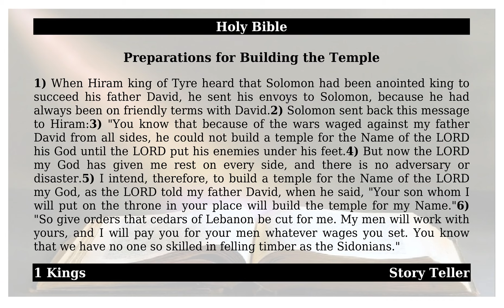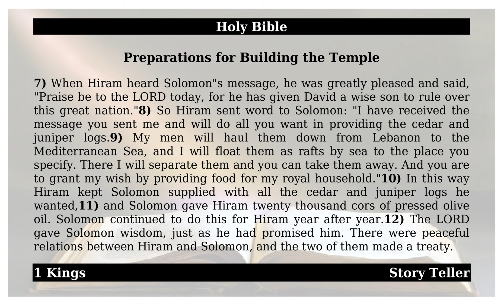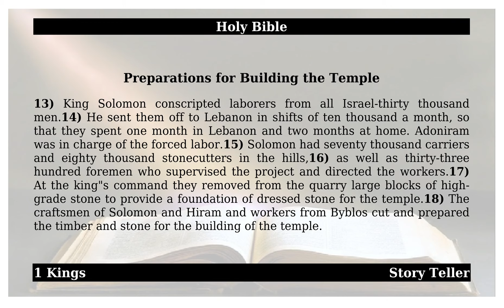1 Kings - Chapter 5 - Preparations for Building the Temple | The Holy Bible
This is from the holy book of 1 Kings - Chapter 5 - Preparations for Building the Temple.May god almighty bless All.1). When Hiram king of Tyre heard that Solomon had been anointed king to succeed his father David, he sent his envoys to Solomon, because he had always been on friendly terms with David.2). Solomon sent back this message to Hiram:3). “You know that because of the wars waged against my father David from all sides, he could not build a temple for the Name of the LORD his God until the LORD put his enemies under his feet.4). But now the LORD my God has given me rest on every side, and there is no adversary or disaster.5). I intend, therefore, to build a temple for the Name of the LORD my God, as the LORD told my father David, when he said, ‘Your son whom I will put on the throne in your place will build the temple for my Name.’6). “So give orders that cedars of Lebanon be cut for me. My men will work with yours, and I will pay you for your men whatever wages you set. You know that we have no one so skilled in felling timber as the Sidonians.”7). When Hiram heard Solomon’s message, he was greatly pleased and said, “Praise be to the LORD today, for he has given David a wise son to rule over this great nation.”8). So Hiram sent word to Solomon: “I have received the message you sent me and will do all you want in providing the cedar and juniper logs.9). My men will haul them down from Lebanon to the Mediterranean Sea, and I will float them as rafts by sea to the place you specify. There I will separate them and you can take them away. And you are to grant my wish by providing food for my royal household.”10). In this way Hiram kept Solomon supplied with all the cedar and juniper logs he wanted,11). and Solomon gave Hiram twenty thousand cors of pressed olive oil. Solomon continued to do this for Hiram year after year.12). The LORD gave Solomon wisdom, just as he had promised him. There were peaceful relations between Hiram and Solomon, and the two of them made a treaty.13). King Solomon conscripted laborers from all Israel—thirty thousand men.14). He sent them off to Lebanon in shifts of ten thousand a month, so that they spent one month in Lebanon and two months at home. Adoniram was in charge of the forced labor.15). Solomon had seventy thousand carriers and eighty thousand stonecutters in the hills,16). as well as thirty-three hundred foremen who supervised the project and directed the workers.17). At the king’s command they removed from the quarry large blocks of high-grade stone to provide a foundation of dressed stone for the temple.18). The craftsmen of Solomon and Hiram and workers from Byblos cut and prepared the timber and stone for the building of the temple.Amen.